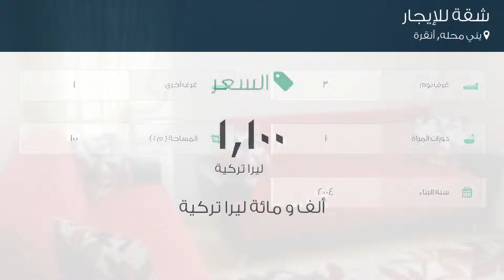شقة للإيجار في شارع 916. سوكاك, يني محله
تفاصيل العرض:-

رقم: 3997069

ميزات:-

3 الغرف, 1 غرف أخرى, 1 عدد دورات المياه, 2004 سنة البناء, سكني, صالة